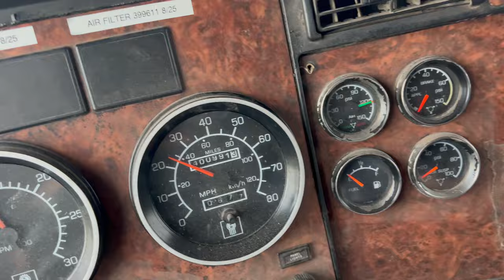Kenworth Is SOLD!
Finally Sold The Kenworth T600! Enough to pay off my trailer and some Credit Cards. Thats all I will say on the price